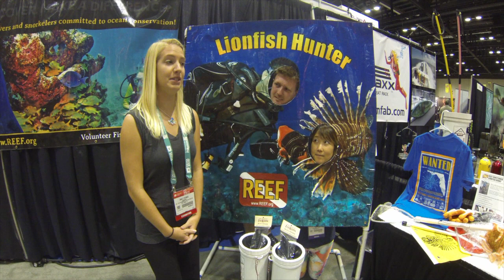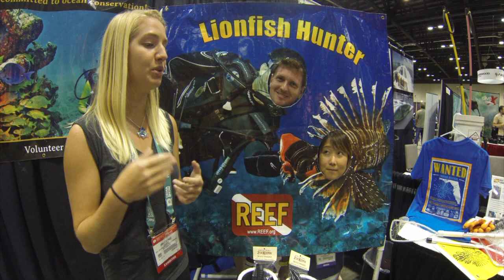DEMA 2015 - REEF.org Lionfish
We had the Pleasure of talking with Miss.Emily Stokes the lion fish expert at Reef.org .
Reef hosts educational events and derbies to throughout the caribbean sea the next derby will be in Barbados this winter for details go earn a $3,500 cash prize if you get first place at a derby.  Now what do you do with all those lion fish? They make fantastic meals get the lion fish cookbook! Eat 'Em To Beat ‘Em! learn to filet a lion fish